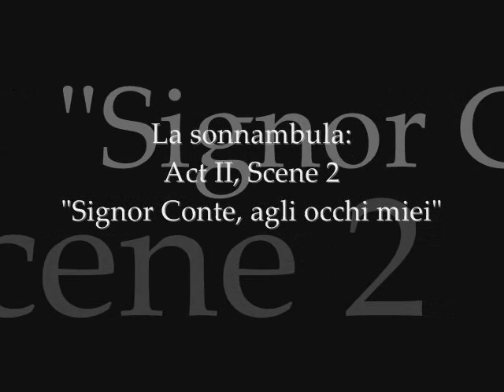La sonnambula: Act II, Scene 2 "Signor Conte, agli occhi miei"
Maria Callas
Antonio Votto, Eugenia Ratti, Fiorenza Cossotto, Nicola Monti, Orchestra of La Scala, Milan & Chorus of La Scala, Milan
Bellini: La sonnambula, Vol. 2

Buylinks

Tracklist

1.La sonnambula : Act II, Scene 1 -"Qui la selva è più folta ed ombrosa"-Maria Callas, Antonio Votto, Eugenia Ratti, Fiorenza Cossotto, Nicola Monti, Orchestra of La Scala, Milan & Chorus of La Scala, Milan
2.La sonnambula : Act II, Scene 1 -"Reggimi, o buona madre"
3.La sonnambula : Act II, Scene 1 -"Vedi o madre... è afflito e mesto"
4.La sonnambula : Act II, Scene 1 -"Viva il Conte!"
5.La sonnambula : Act II, Scene 1 - "Ah! perché non posso odiarti"
6.La sonnambula : Act II, Scene 2 -"E fia pur vero, Elvino"
7.La sonnambula : Act II, Scene 2 - "Signor Conte, agli occhi miei"
8.La sonnambula : Act II, Scene 2 -"Signor che creder deggio"
9.La sonnambula : Act II, Scene 2 -"Oh! se una volta sola"
10.La sonnambula : Act II, Scene 2 - "Ah! non creadea mirarti"
11.La sonnambula : Act II, Scene 2 -"No, più non reggo"
12.La sonnambula : Act II, Scene 2 - "Ah! non giunge uman pensiero"